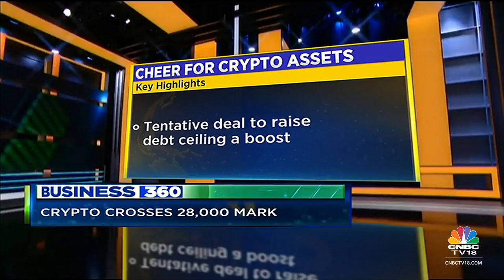RBI Flags Governance Gap In Public & Private Sector Banks, Issues Code Of Conduct | CNBCTV18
RBI flags governance gaps in public & private sector banks issue a 9-point code of conduct to banks. Governor Shaktikanta Das advices bank boards to maintain a constant vigil on external risks & build-up in internal vulnerabilities. Sapna Das with more details.

n18oc_business